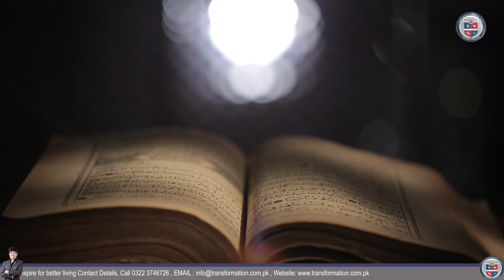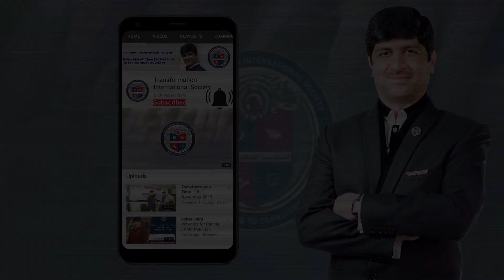نفس کی بیماری عبادت کو کھا جاتی ہے (by Dr. Imran)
TIS profile:
Initiated about two decades ago in Canada, Transformation International Society (TIS) originated from the belief that every individual has the potential to engage their senses to evolve thinking, skills, and perspective in life. Due to a scaricity of resources and proper guidance, each person might not be able to tap into the sphere of adaptability and knowledge, hence making optimal efficacy unattainable. Irrespective of age, gender, and ethnicity, TIS strives to facilitate people all around the globe in augmenting their lives by cultivating in them the desire and skills to optimize their performance, and elevate drive & motivation towards achieving excellence.
TRANSFORMATION is a forum for you. At this forum, you can learn skills you require to optimize your performance, boost your motivation, and achieve excellence in life.

FOLLOW US ON THE SOCIALS

childhood fears examples,

common childhood fears and their origins,

childhood fears in adulthood,

helping your child deal with fears and phobias,

how to remove fear from child mind,

how to help child overcome fear,

how to teach your child not to be scared,